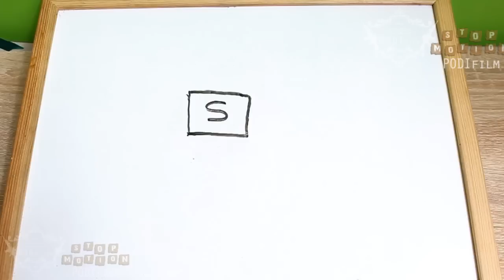STOP MOTION | Whiteboard | ball | 스톱모션 [HD] 2016